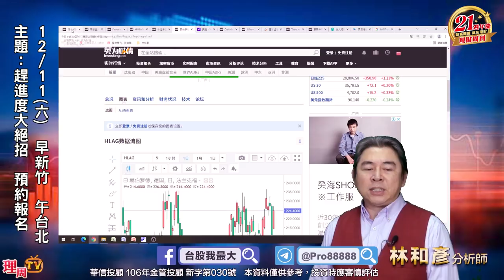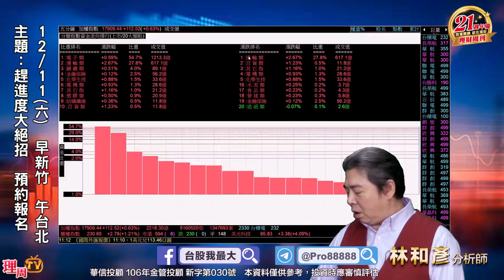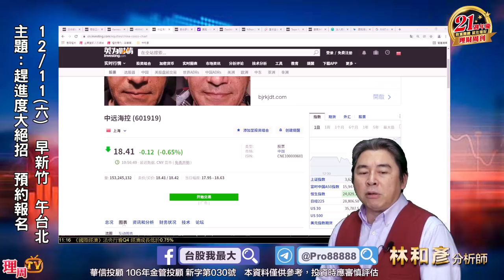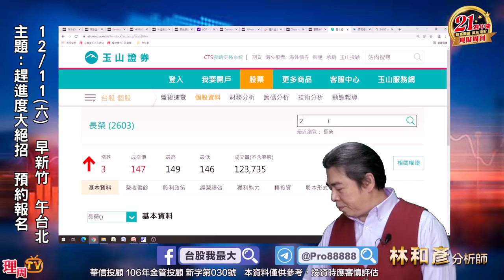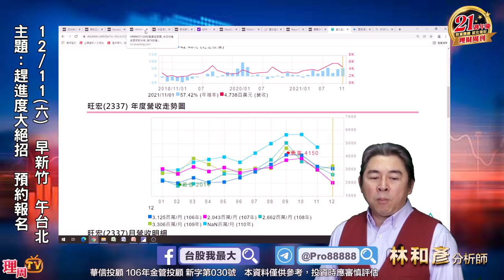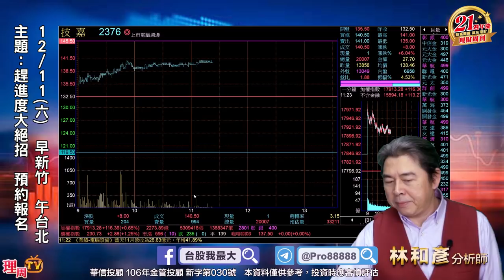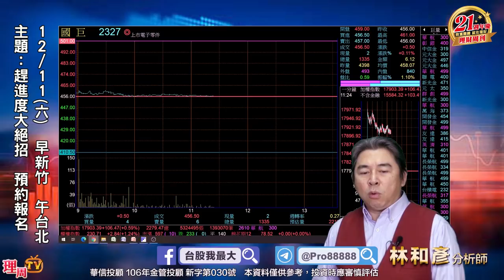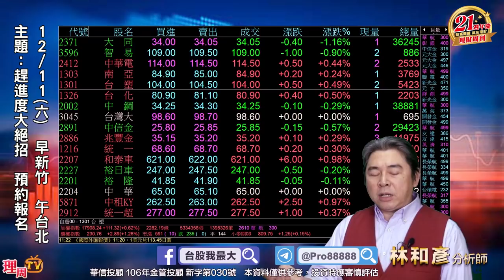理周TV-20211208盤中-林和彥 股市戰將／富邦金 國泰金 聯發科 日月光 旺宏 華碩 技嘉 聯詠 敦泰 國巨 長榮 陽明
【 理周推薦 💯】 百億企業家齊聚　風水好宅「南京御邸」

💞林老師LINE@:@pro888
更多華信投顧 分析師林和彥的精彩分析：